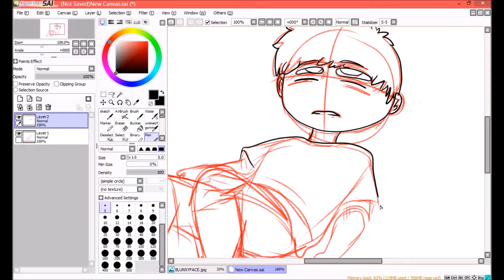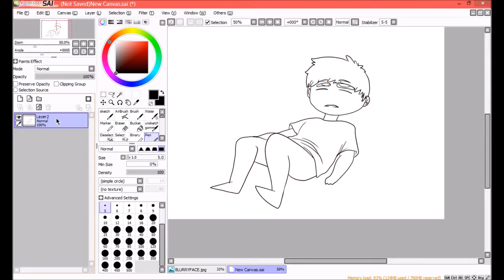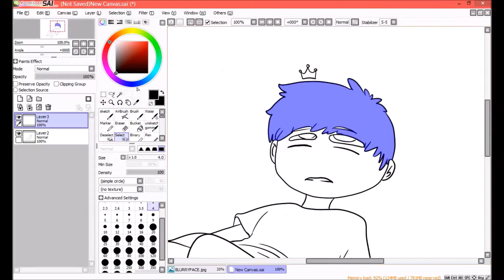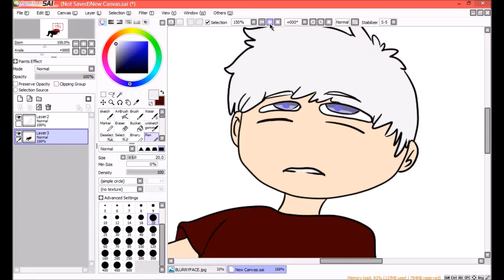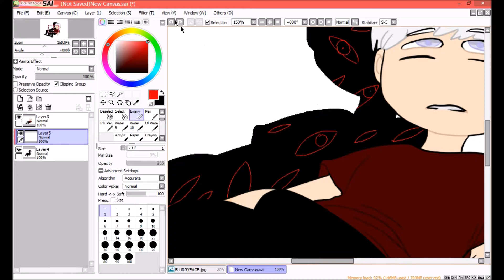Dava | SPEEDPAINT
song : eels - i need some sleep

dava is my oc , he belong to me